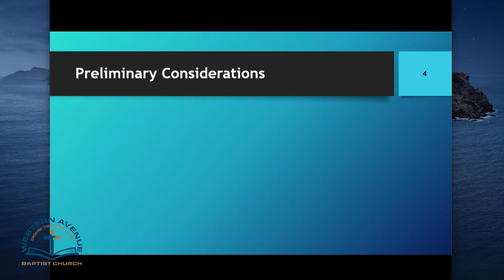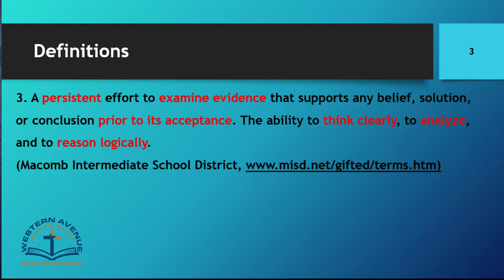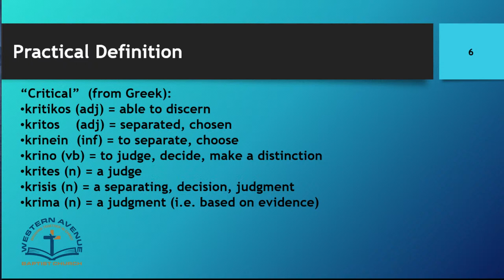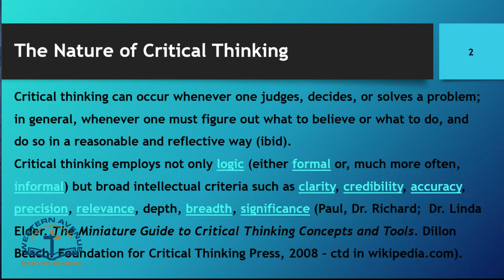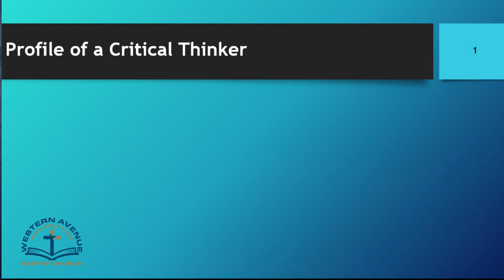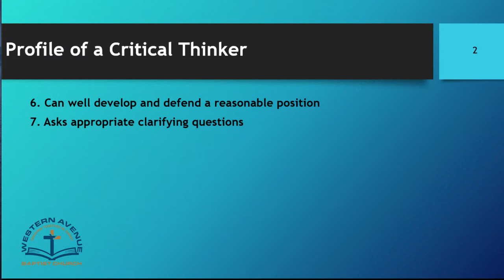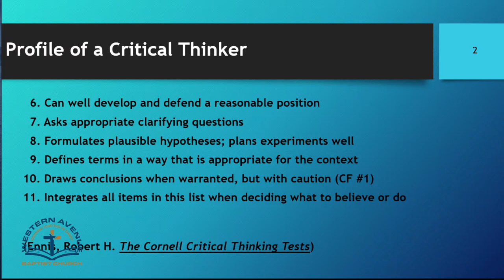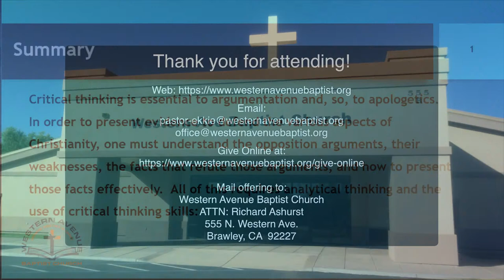Mid-Week Study - February 3, 2021 (Apologetics - Lecture 7)